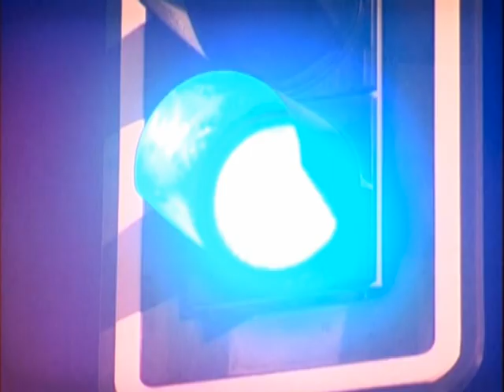EL CLUB DE LA BUENA GENTE - 12/06/2017 // BLQ. 2